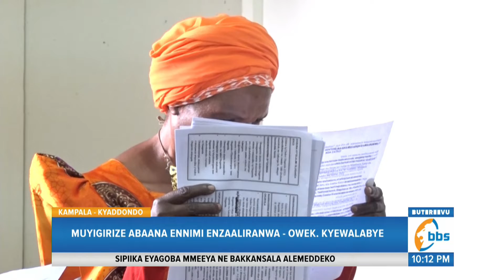Okutumbula Obuwangwa, Owek. Kyewalabye Asabye Abazadde Okuyigiriza Abaana Ennimi Enzaaliranwa